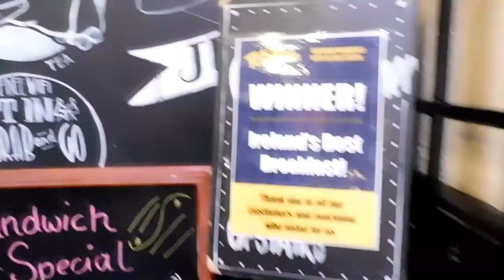Wicklow Kilkenny Day Tour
Hi! Days before the quarantine started we had a quick day tour in the county side. We've observed social distancing during this trip. There were only a few people during the trip. It was a nice tour away from the busy and crowded city of Dublin. We booked with the Paddywagon Tours. It costs only 30euros for the whole day. It was great and the driver/tour guide did a fantastic job as well. Thumbs up!